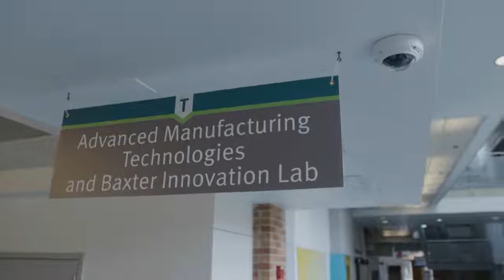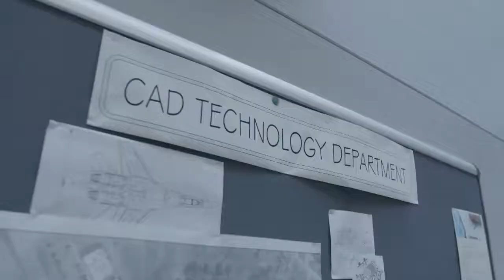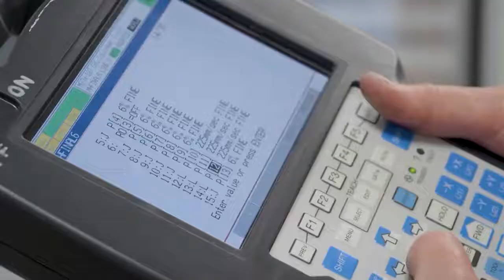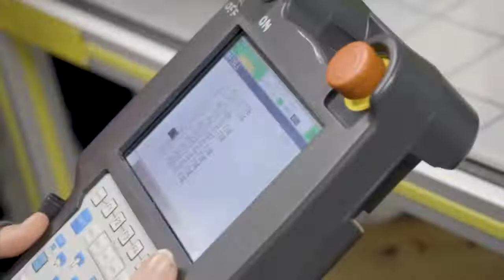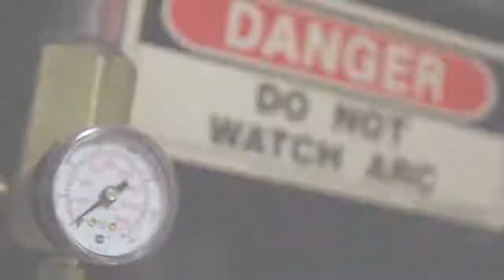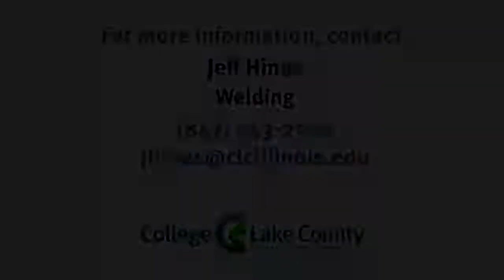Welcome to the Advanced Technology Center